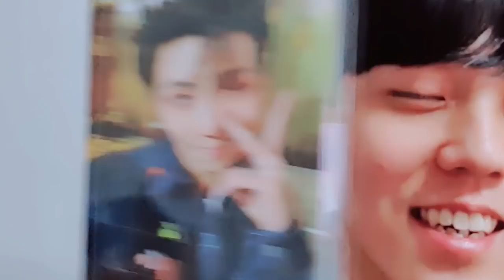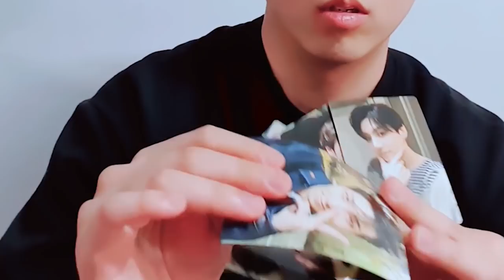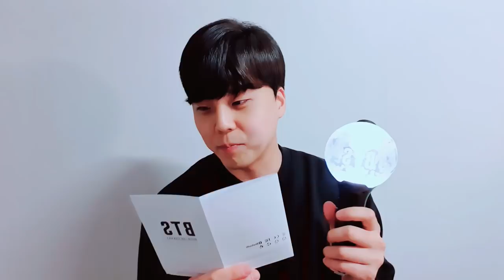[BTS] 신상 아미밤을 소개합니다!!(절대로 썸네일 귀찮아 하지않아요)(BTS Official Light Stick Ver.3)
● 빛훈 Twitch                            :  kimsp2000
● 빛훈 Afreeca tv                      :  dsa0075

글읽남 사연,글귀,고민 등등 보내주시는 메일

bgm